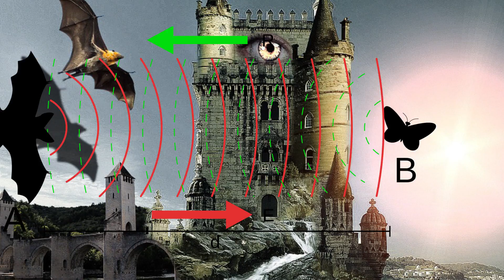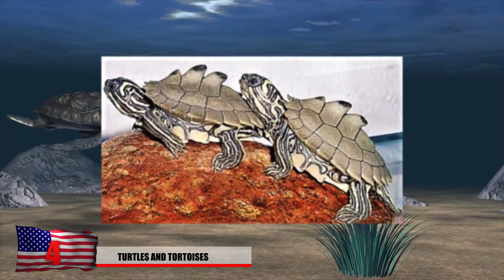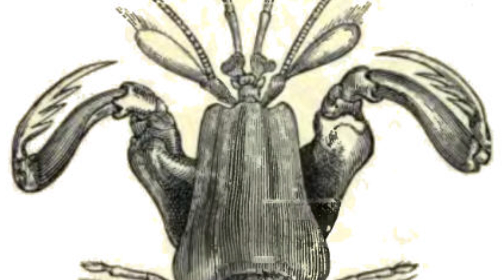12 Animals With Incredible Superpowers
From the DRAGON Millipede, to the most awesome Tardigrade, these are 12 Animals With Incredible Superpowers !

12. Dragon Millipedes

11. Geckos

10. Bats

9. Horned Lizard

8. Platypus

7. The Pistol Shrimp

6. Hairy Frog
Also known as the Wolverine frog, this guy has some super powers that’ll make wolverine from X-men jealous! First of all, this frog is quite unique, considering most species of frogs don’t have any hair. It’s known for possessing real claws, not made of keratin but actual bone that can easily pierce the skin of its enemies. The small bony nodule is found within its tissue just behind his fingertips. You certainly wouldn’t want to get into a fist fight with this animal. The claws actually break through its own skin and it’s unknown exactly how or when they retract.

5. Flying Squirrel
It’s bird, it’s a plane, no it’s a flying squirrel! Squirrels might seem like defenseless little rodents, until they literally spread their wings and fly away! They’re not quite able to fly like birds or bats but they’re certainly able to glide from tree to tree and can reach a maximum distance of 295 feet. This certainly makes it harder for predators to catch them! Thanks to a stretching membrane that connects their arms a legs, you might certainly mistake one superman, soaring through the air! Their thick bushy tail allows them to stabilize their flight movement and helps them slow down when landing.

4. Turtles and Tortoises
We’ve seen from teenage mutant ninja turtles, that turtles can have superpowers and know how to use them! But turtles in real life seem to have them as well! Throughout times, turtles have been associated with myths and legends such as being mistaken for a giant island among indigenous tribes in the south pacific. Turtles seem to have the power of decelerated aging and it’s the oldest turtle who lived reached an astonishing age of 507 years! The world's oldest tortoise currently living is named Jonathan and is currently 185 years old! What is it about these creatures that allow them to live at least twice the age of humans! Could it be their protective armor, their sharp vision, or their ability to smell!

3. Mantis Shrimp
Despite the name, these little animals with superpowers are actually what’s known as a stomatopods, which are distant relatives of crabs and lobsters. They pack quite the punch too and they can swing their firsts as fast as a speeding bullet, literally! Theirs fists can spring forward and deliver devastating blowers almost like watching Mike Tyson in boxing match! Enough of these blows and any other enemy such as a crab wouldn’t stand a chance. They almost have alien like vision containing 12 photoreceptors, that allow them see practically every shade of color. This gives it 4 times more photoreceptors than humans, allowing them to see differents shades we can’t even imagine! Their exo armor is so advanced that researchers are currently trying to design body armor from these incredible alien like creatures!

2.Tardigrade
Here’s an microorganism that can probably survive the apocalypse and if it ever acquire super villain like attack moves, we would certainly be in trouble. They have 8 legs, and get the nickname the water bear due to the way they walk around. These are classified as Extremophiles and can survive in the most extreme conditions imaginable. During an experiment, they concluded that Tardigrades can actually survive the same conditions of space for 10 days! This is due to their ability to survive UV radiation! Not only that, they’ve been found in antarctic glaciers, the mountains of the himalayas and even in boiling hot springs. The craziest survival fact about this creature is that it’s actually capable of going 100 years with no food or water! It’s hard to put this at the top of the list however due to the fact that it’s a microorganism and has an advantage because of that.

1.The Electric Eel
If a person had this capability, it would certainly be shocking to say the least!  It organs are able to generated low and high voltage shocks! This can reach the intensity of a stun gun and is unlikely to kill an adult, but they will certainly be stunned by this superpower! The lethal dosages are administered to it’s prey, which are normally small fish. However, there have been videos online that show the shock to be strong enough to kill an alligator when it’s bit into. This is another creature that has the ability to use electrolocation when hunting. Keeping these electrifying creatures as pets can be a little bit difficult at times due to their amazing superpowers!